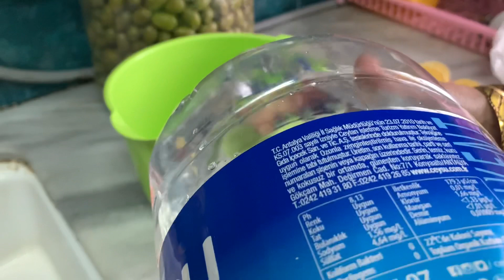Yeşil Zeytin Yapımı | Siyah Zeytinlerimizin Son Hali Vlog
Herkese merhaba bugün dolu dolu geçen bir gündü. Bu günü Vlog şeklinde sizlerle paylaşmak istedim. Bahçeden yeşil zeytinlerimi topladım, yemeğimi yaptım ve yeşil zeytinlerimi tatlandırdım. Ayrıca daha önceden kurulumunu yaptığımız siyah zeytinlerin son hâli de videoda mevcut. Iyi seyirler olsun.